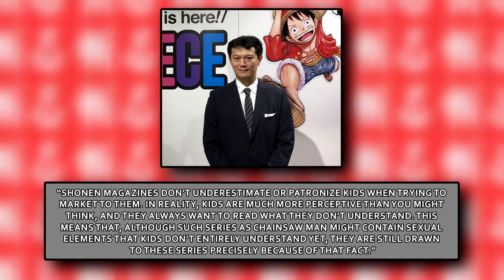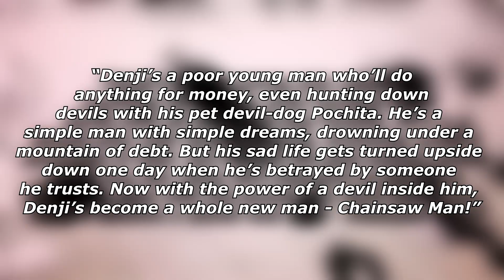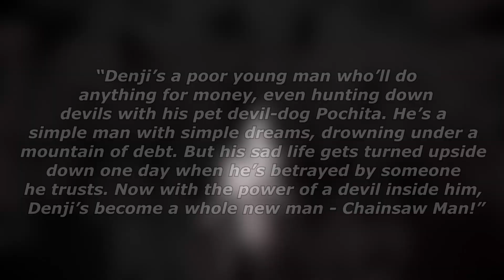Why You Should Read Chainsaw Man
Chainsaw Man is the breath of fresh air that Weekly Shonen Jump very much needed, and in this video essay, I make it my mission to convince you guys that it is a must-read series.

[LINKS]

[FOOTAGE USED]

03 : 02 = Fan animation by @ymsk_htbk
06 : 45 = Fan animation by @ymsk_htbk

[MUSIC USED]

00 : 00 = Direct - Grow Cold
01 : 35 = Atrium Carceri & Cities Last Broadcast - A Deeper Dream
05 : 37 = Colossus - Magic Sword
11 : 40 = A.L.I.S.O.N - Space Echo
15 : 10 = Timecop1983 - It Was Only A Dream
19 : 05 = Unfound - Reach